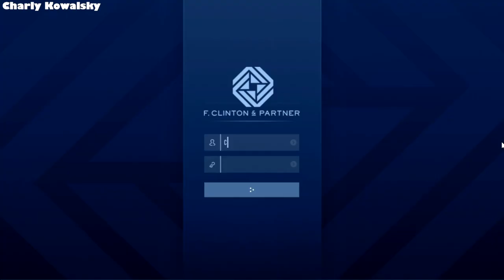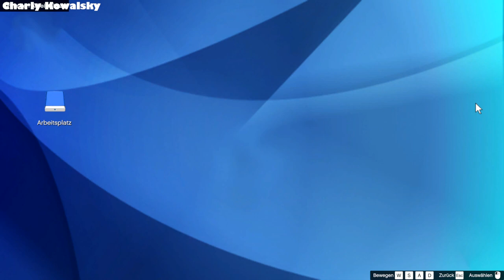Agentur Prep Mission Country Club mit Charly Kowalsky [GTAV][GER][PC]